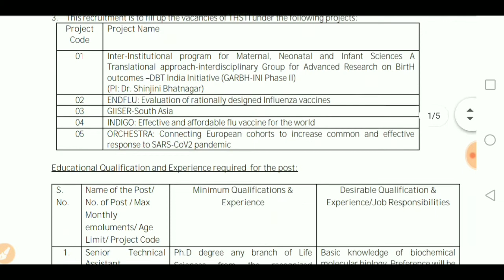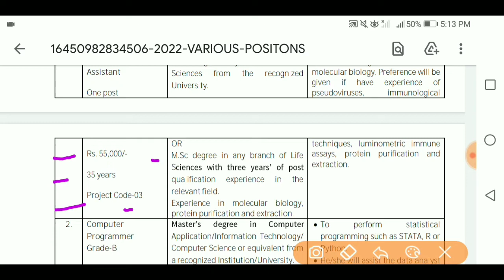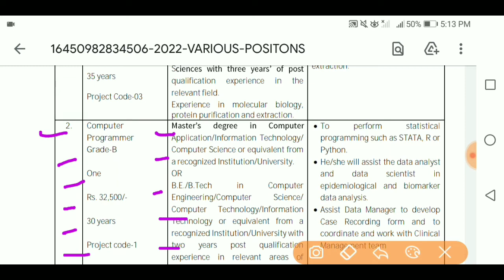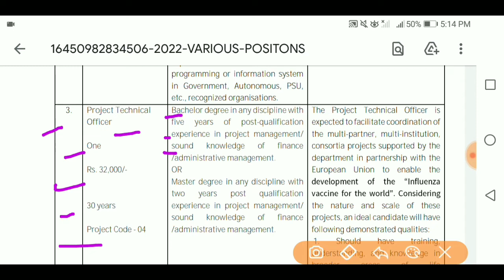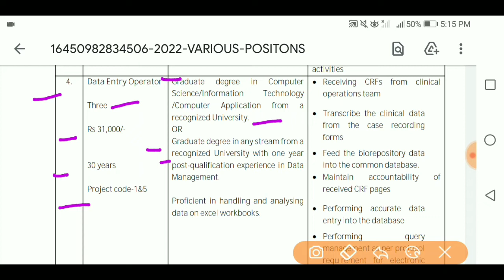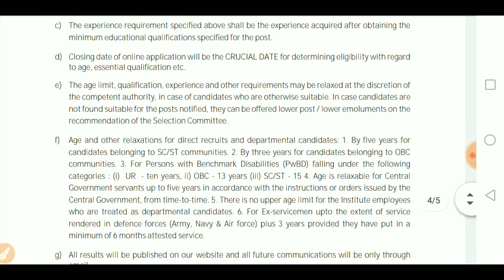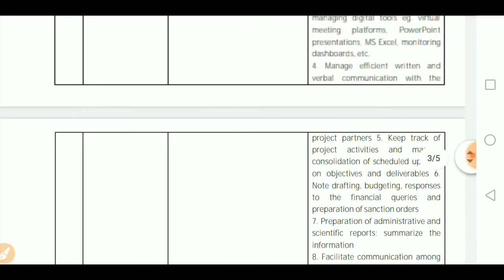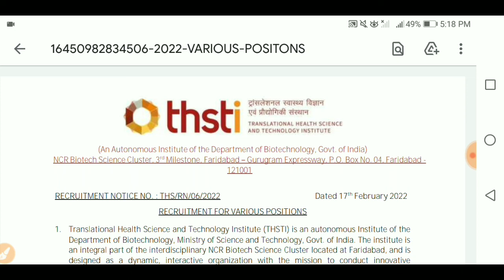Data Entry Operator Jobs in Haryana || How to Apply Data Entry Operator Jobs || Skjobalert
Haryana latest recruitment 2022,
online data entry jobs for students without investment from home,
data entry jobs online from home for students,
Haryana data entry jobs,
data entry jobs in delhi,
data entry jobs near me,
data entry jobs india,

★ Aptitude ★ Reasoning ★ English ★ General Knowledge ★ Placement Papers ★ Syllabus (Govt) ★ Previous Question Papers
★ Admit Card ★ Answer Key ★ Sarkari Exam Results ★ Exam Calendars ★ Scholarships in India
Jobs in India ★ IT/Software Jobs ★ Government Jobs ★ Banking Jobs ★ RRB Recruitment ★ SSC Recruitment ★ Today Walkins ★ Off Campus Drives ★ Startup Jobs ★ Internship Jobs ★ BPO/Call Center Jobs ★ Railway Jobs ★ Central Govt Jobs ★ Indian Army Jobs ★ Indian Navy Jobs ★ Indian Air Force Jobs
★ Rojgar Samachar ★ Sarkari Naukri ★ Police Jobs ★ Teaching Jobs ★ 10th Pass Govt Jobs ★ 12th Pass Govt Jobs ★ Diploma Govt Jobs ★ Graduate Govt Jobs ★ Engineering Govt Jobs ★ PG Govt Jobs ★ Nursing Govt Jobs ★ ITI Govt Jobs ★ Work From Home Jobs